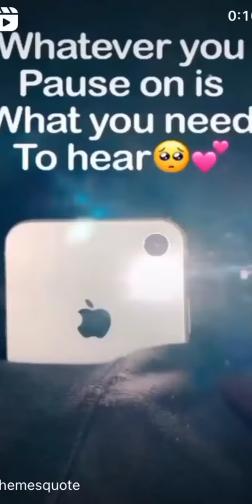Amulya Rattan vs Lucky Dancer Latest Instagram Moments | 13th December 2020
Queries Solved

1. Lucky Dancer and Amulya Rattan live
2. Lucky Dancer latest news
3. Lucky Dancer new live
4. Lucky Dancer live with Amulya Rattan
5. Amulya Rattan new live
6. Lucky Dancer Instagram updates
7. Amulya Rattan Instagram updates
8. Lucky Dancer controversy
9. Amulya Rattan controversy
10. Lucky Dancer and Amulya Rattan new live